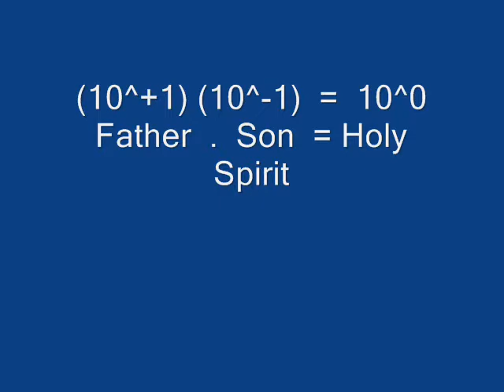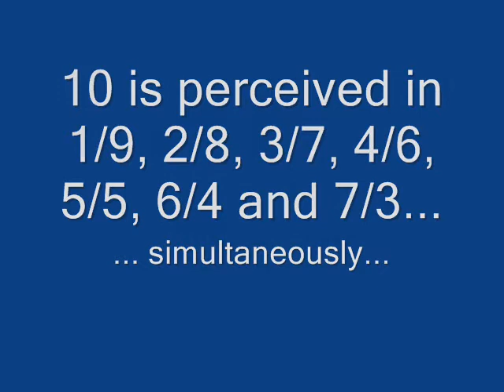10 IS THE FATHER OF EVERITHING.wmv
We are as computers complelled to the unitary cycle "ammassed expanded", since 3/3 + 3x3 = 10.